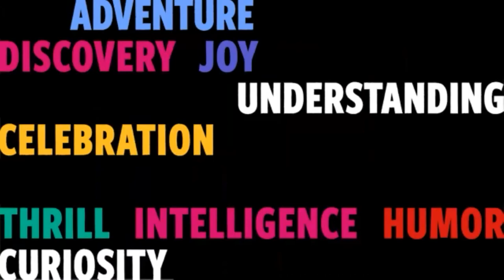NYICFF Industry Forum 2021 - Beyond Binary Storytelling In Kids’ Media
Featuring Lindz Amer, Ernesto Javier Martínez, Noelle Stevenson, and a presentation from the Geena Davis Institute on Gender in Media's Madeline Di Nonno
Queer representation opens doors for everyone. Seeing queer issues, joys, triumphs, and celebrations on screen can give young audiences an avenue to understanding themselves and others. Activists, authors, and filmmakers discuss inclusive programming kids and underscore the importance of discussing gender and sexuality in age-appropriate ways.